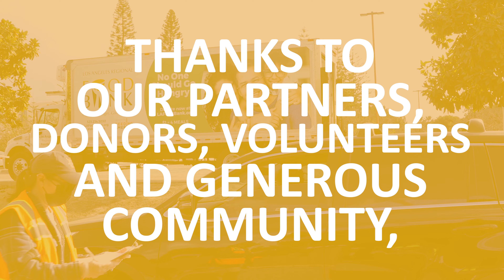Thank You for Supporting the LA Regional Food Bank in 2021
Thank you for helping us distribute 131 million pounds of food and grocery products to people in need throughout Los Angeles County. This support was critical as our community continued to recover from the COVID-19 pandemic and related economic fallout.

131 million pounds is equivalent to 107 million meals provided to our neighbors in need. Volunteers contributed more than 156,000 hours and 40,891 financial donors (including 6,419 who donated monthly) allowed us to have another successful year helping others.

Thanks to your support, and with the help of almost 700 partner agencies, 900,000 people throughout all of LA County were helped each month.

To see the impact of your support, please visit LAFoodBank.org/stories